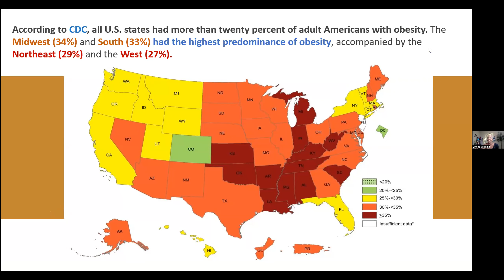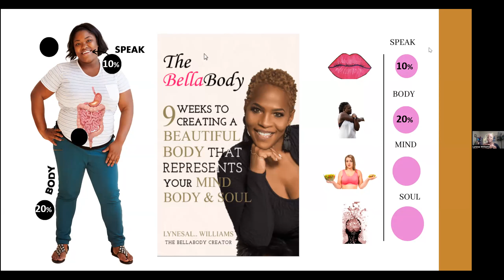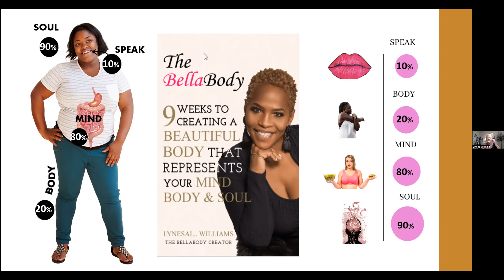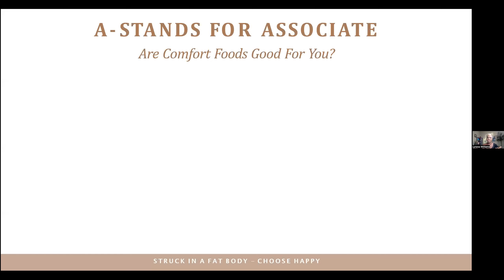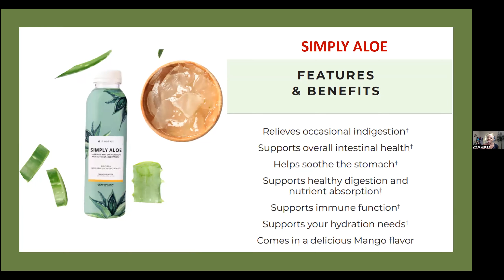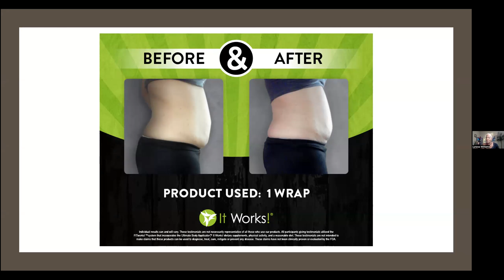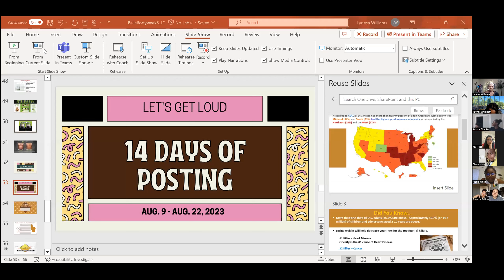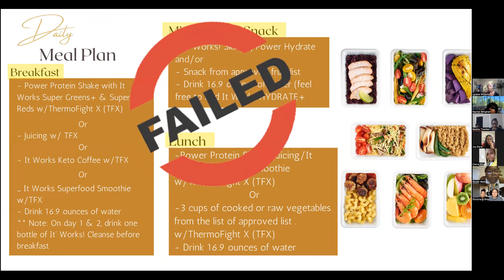GRADUATION!! - 28 Days of Eliminating Weight through Prayer & Journaling